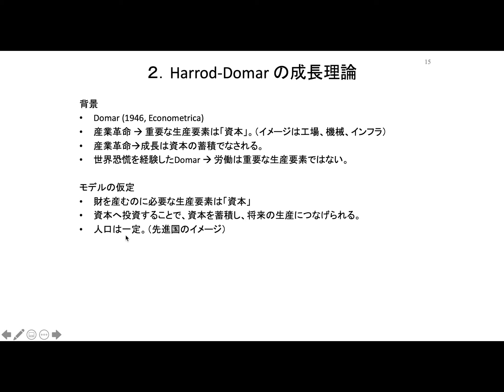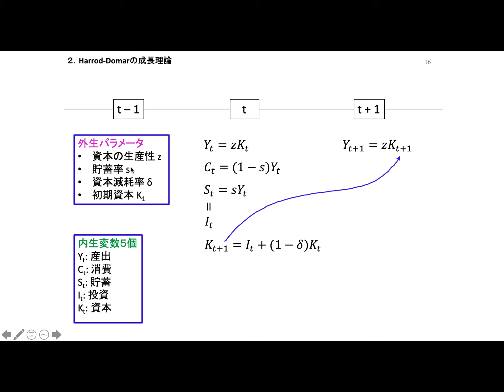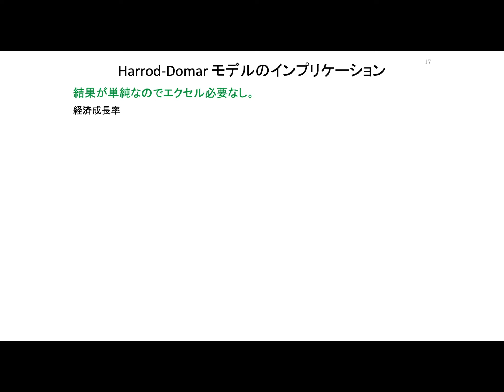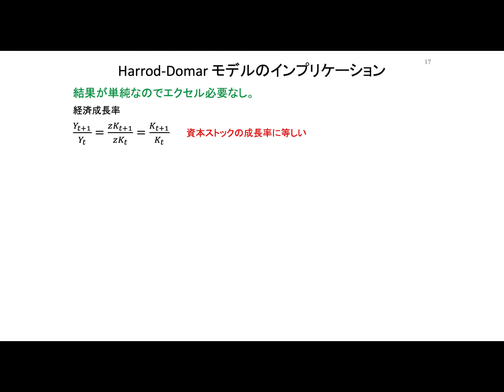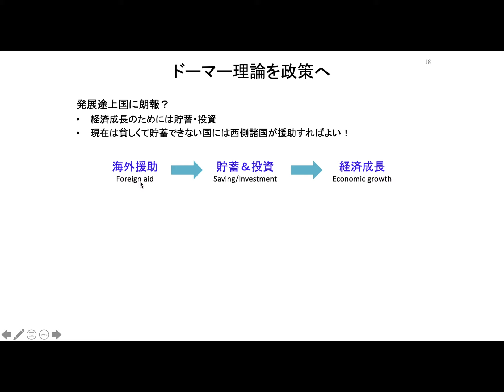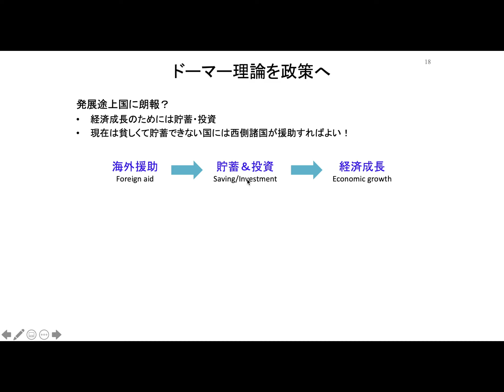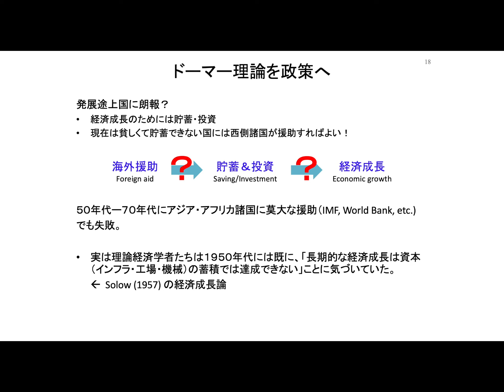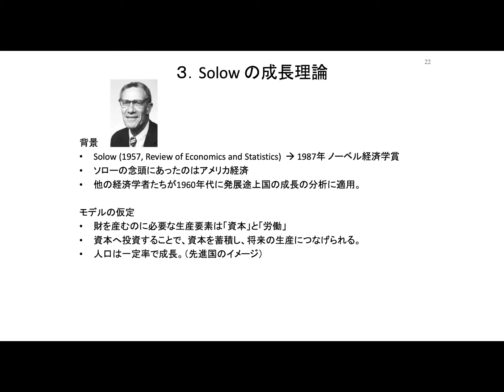マクロ経済学初級（014-04）経済成長論（ハロッド・ドーマー・モデル）